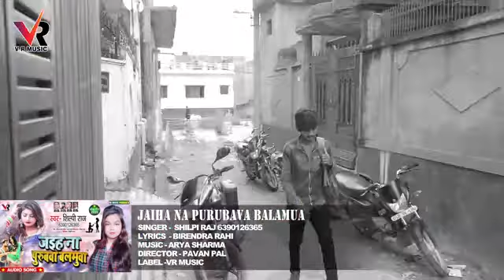22 November 2021